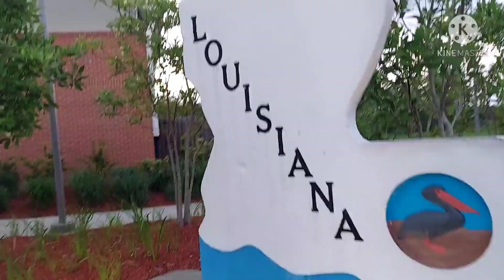Louisiana Texas Resterio 05/20/2021 / simply pinay in USA 🇺🇸